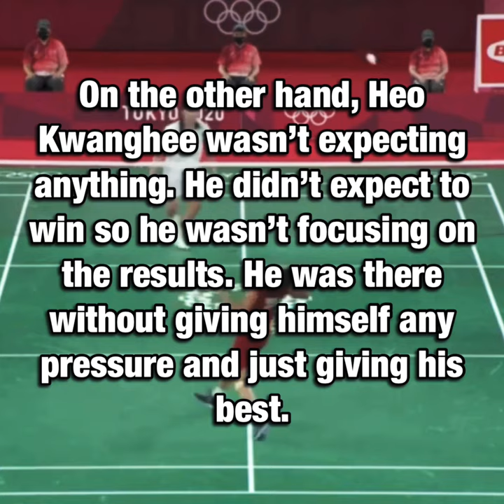The truth of why Momota Lost!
In the end both of them did AMAZING and we should be proud of them!

I know some of you miss my old mental commentary videos but I don’t think I will be able to do them like I used to. I need to transform the footage even more in order for it not to get flagged. Thank you all for your support and I hope you can all understand this.